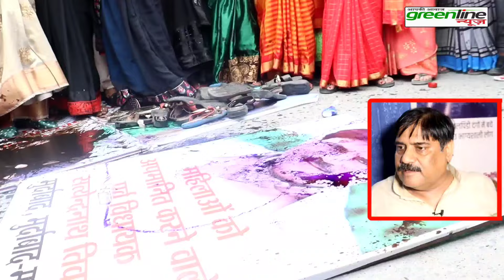पूर्व विधायक सत्येंद्र नाथ तिवारी पकड़े अपने दोनों कान? माफी मांगे या देखावा?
About:

Here you can watch hindi news, politics news
latest news, entertainment, lifestyle
local news, school, news live
news update, hemant soren, modi
digital india, clean india
ranchi news, bokaro news
palamu news, school news
teacher, news hindi
hindi live, Jharkhand news

सरकारी स्कूल समाचार!
झारखंड के सरकारी स्कूल में देखिये क्या क्या होता हैं!
झारखंड के सरकारी स्कूल का हाल चाल!
सरकारी स्कूल में कैसी पढ़ाई होती हैं!
सरकारी स्कूल में शौचालय नहीं हैं!
सरकारी स्कूल का पढ़ाई! सरकारी विद्यालय

More information---